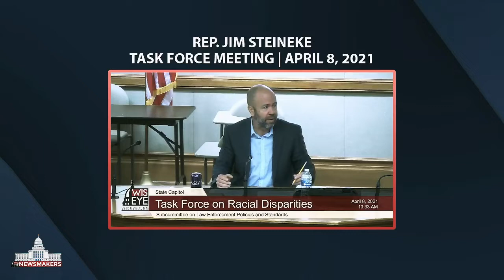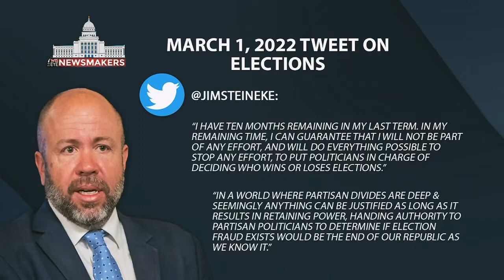Newsmakers: Exit Interview with Assembly Majority Leader Steineke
On March 14, 2022, Newsmakers Host Lisa Pugh sat down for an exit interview with Republican Assembly Majority Leader Jim Steineke (R-Kaukauna) who was elected to the Legislature in 2010 as part of the Tea Party wave and recently announced he’s leaving. The Fox Valley area legislator says his proudest accomplishments include investments in children’s mental health and homelessness, along with bi-partisan law enforcement reforms in the wake of the George Floyd murder. He’s been a harsh and public critic of 2020 election deniers, including those in his own party. He shares his greatest concerns for Wisconsin’s future.